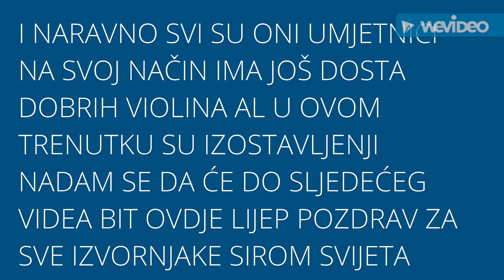NAJBOLJI VIOLINISTI IZVORNE MUZIKE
IMA DOSTA IZOSTAVLJENI VIOLINISTA I TO JAKO KVALITETNIH U SLJEDEĆEM VIDEU ĆE BIT 😉